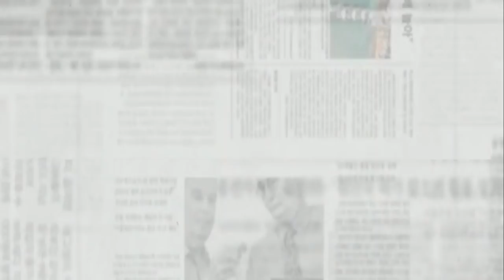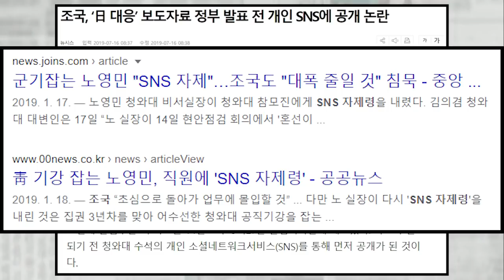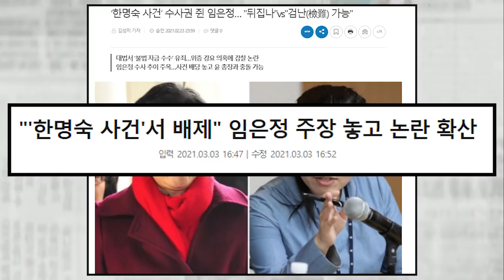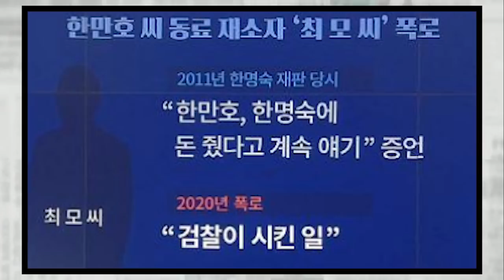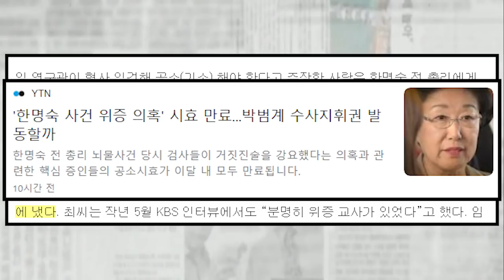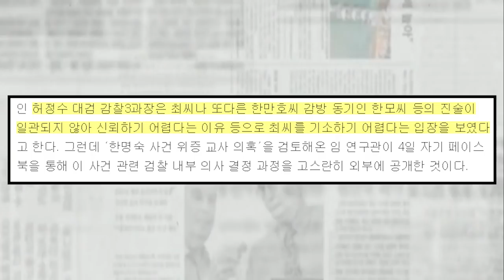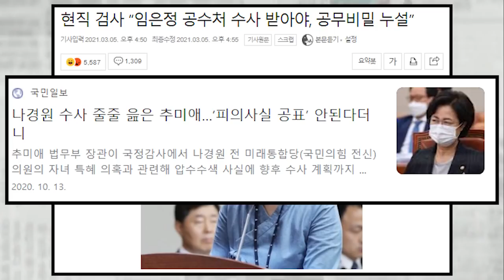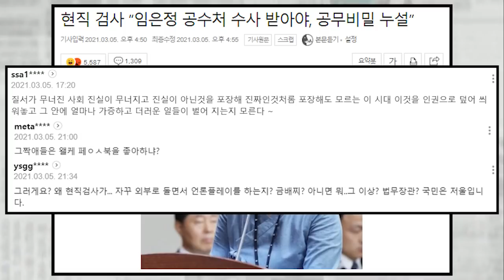임은정 SNS 때문에 공수처 수사 대상 될 판...SNS 중독 정권